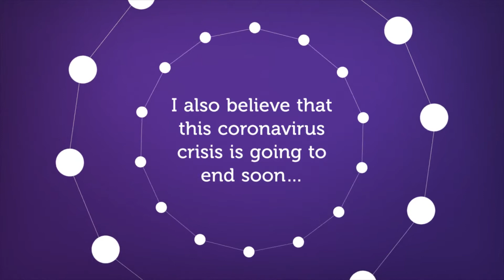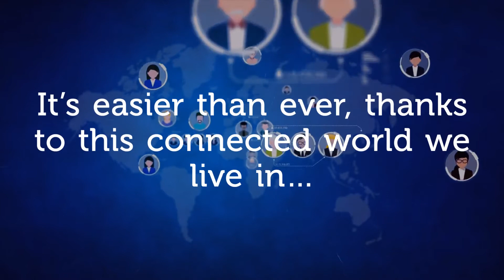Build Stronger Customer Relationship in COVID-19 Period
Forge Stronger Relationships with Your Customers During the COVID-19 Crisis. The Strategies You Establish Now will Define How You Interact with Your Customers in the Future.